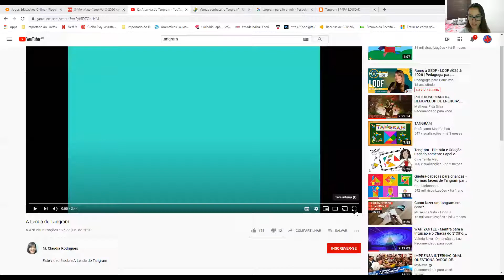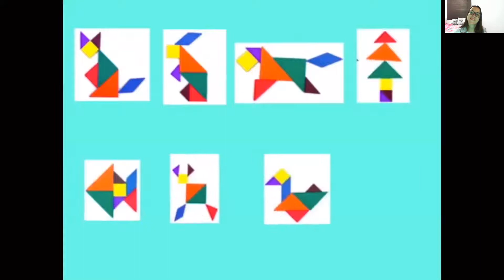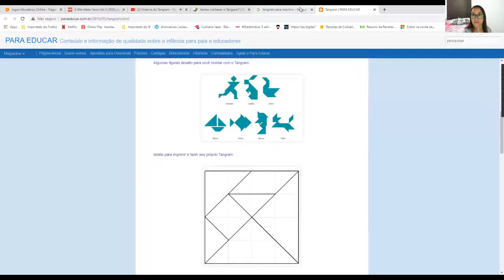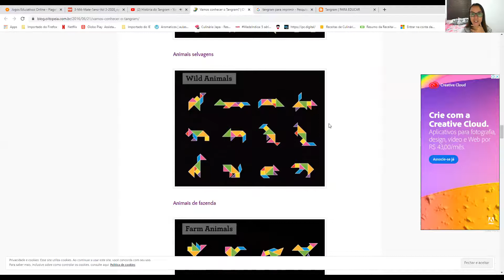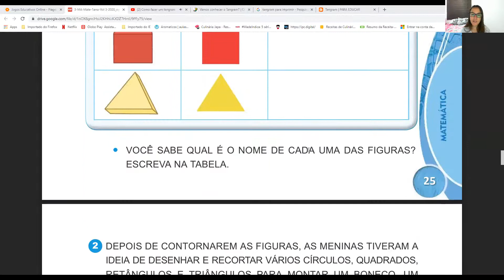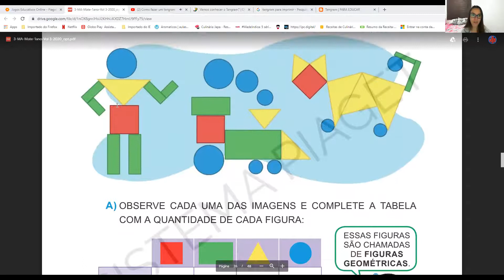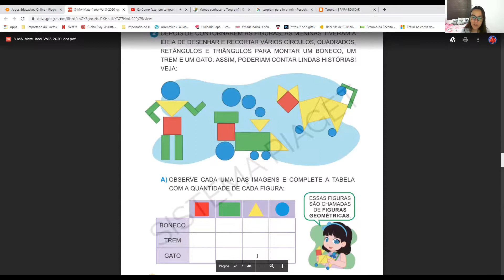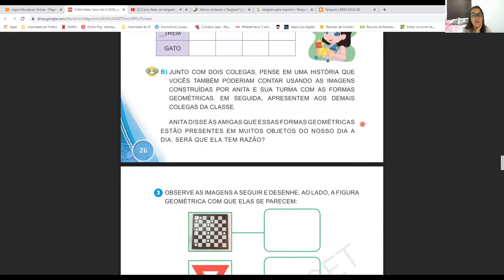1ºAno - 02/10 - Matemática - Semana 24 -Tangram - Páginas 26 e 27